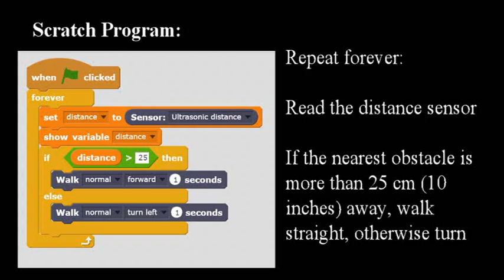Vorpal Hexapod Scratch Example: Ultrasonic Rangefinder Sensor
This short video shows how to use Scratch to read a sensor on the Vorpal Hexapod and use it to change the hexapod's behavior. In this simple example, an HC-SR04 ultrasonic rangefinder is used to measure the distance from the robot to the nearest object. If an object is less than about 10 inches (25 cm) away, the robot turns to avoid the obstacle. Although simple, this example is a great way to introduce students to the idea of using sensors to help a robot navigate in the world.